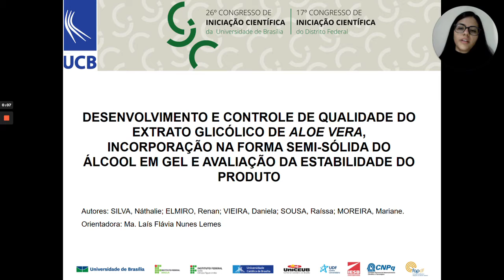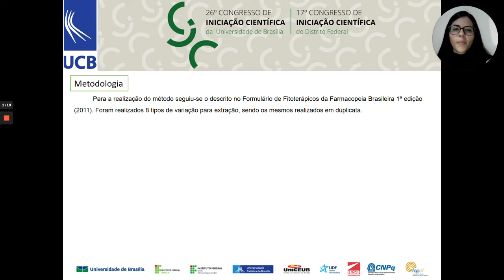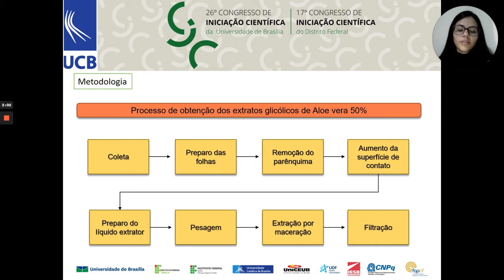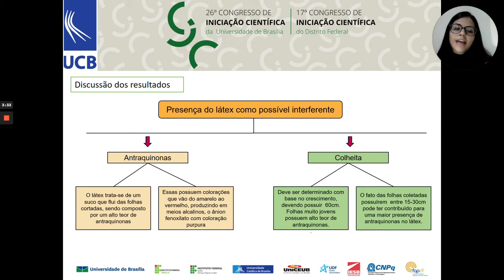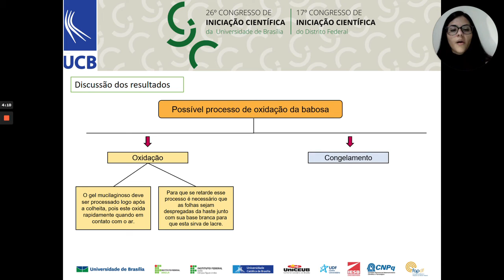(121-UCB) DESENVOLVIMENTO E CONTROLE DE QUALIDADE DO EXTRATO GLICÓLICO DE ALOE VERA, INCORPORAÇÃO...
(121-UCB) DESENVOLVIMENTO E CONTROLE DE QUALIDADE DO EXTRATO GLICÓLICO DE ALOE VERA, INCORPORAÇÃO NA FORMA SEMI-SÓLIDA DO ÁLCOOL EM GEL E AVALIAÇÃO DA ESTABILIDADE DO PRODUTO.

Autor: Náthalie Jhéssie Rocha da Silva
Orientador: Laís Flávia Nunes Lemes
Colaboradores: Babosa; Aloe vera; extrato glicólico; antraquinonas; controle de qualidade
Palavras-Chaves: Babosa; Aloe vera; extrato glicólico; antraquinonas; controle de qualidade